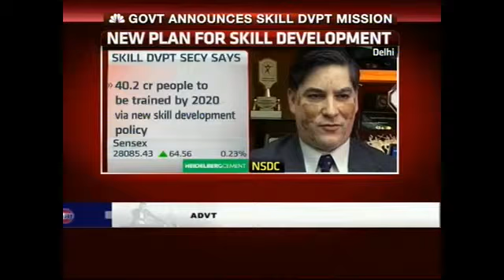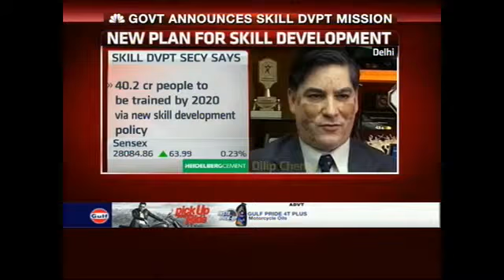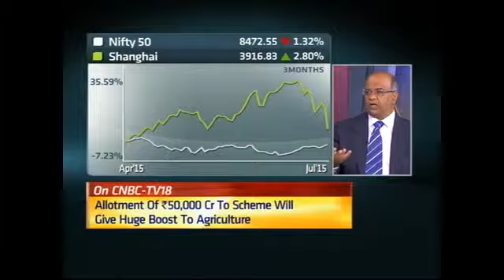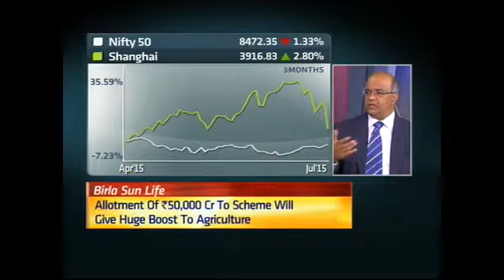Reactions On The Cabinet Briefing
Finance Minister, Arjun Jaitley & Radha Mohan Singh
Minister, Agriculture addressing the cabinet meet, approves the Rural Irrigation Scheme, announces Skill Development Mission and government's digital push. We get in a few reactions.